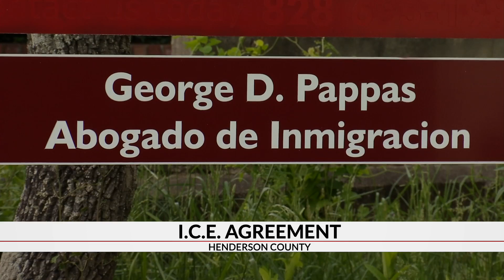WNC Sheriff to renew I.C.E. agreement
The Henderson County Sheriff's Office plans to renew it's agreement with federal immigration authorities.